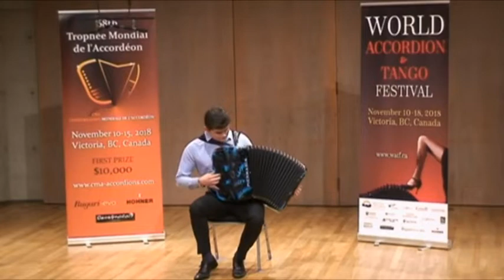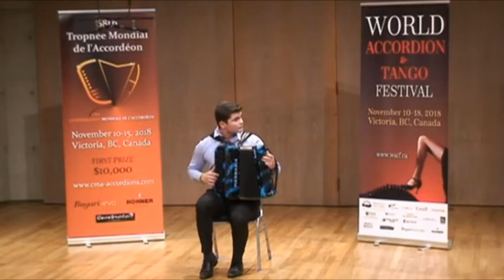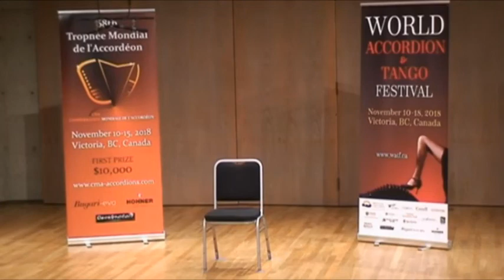Junior Variete. Diego Gatte (France)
68th Trophée Mondial de l'accordéon 2018 in CANADA Victoria